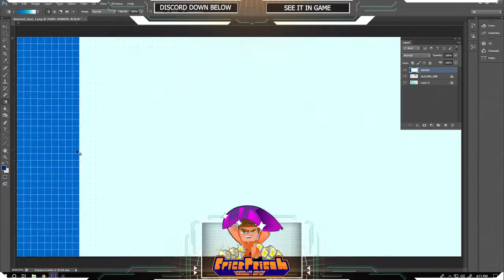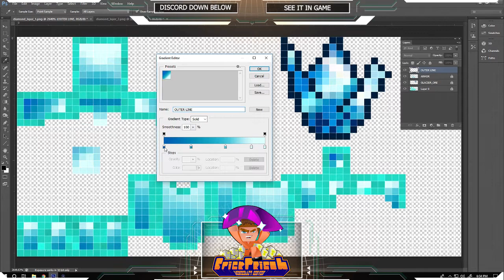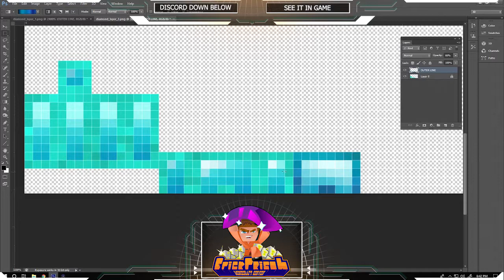MINECRAFT CUSTOM ARMOR DESIGN - EpickPrison- discord below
Seeking Beta testers and Staff for a new unreleased server! Are you tired of playing on boring servers? Are you looking for a new Minecraft server to play on with TONS of CUSTOM and UNIQUE features? Well then look no further! Epickprisons is a Minecraft prison server but with a few very BIG differences:

CUSTOM ORES - Yup, with our resource pack you can play with 8 new ores including Jade, Ruby, Mithril, Adamant, Dragonstone, Vulcan, and More! With each you can make new armor sets, tools, and weapons! Don't worry though, the old ones are still around. DIAMOND IS NO LONGER ON TOP!!!

BREAK OUT OF PRISON - Prison can get boring sometimes... so why not BREAK OUT? Explore the city and discover secret mines with  OP ORE that you can't find in prison!

CUSTOM ENCHANTS - New Enchants - here's a few samples:
           Laser - See a block you like far away? Fire your pickaxe laser to grab it!
           Redline - Drill straight down to the bottom of the mine!
 PVP and PVE Mines - Mine in the graveyard and find your way into the tombs full of treasure, just don't disturb the dead... Get rich quick from the PVP mine but don't die on your way out!